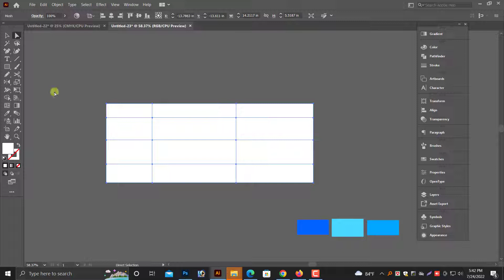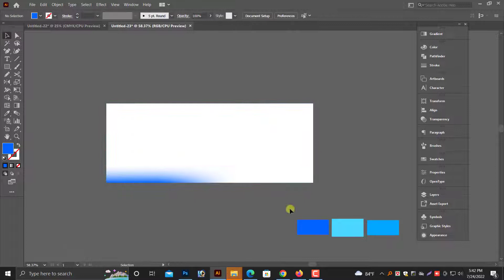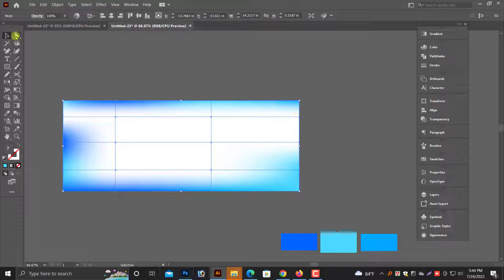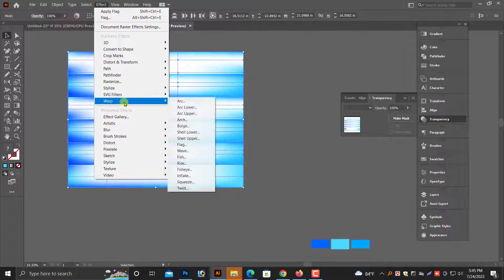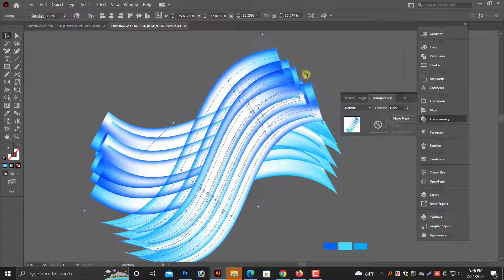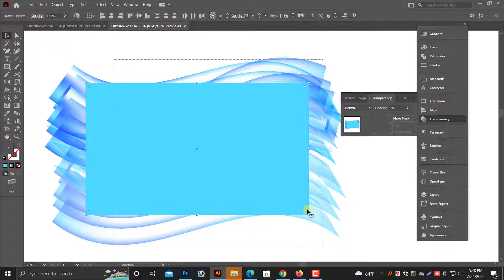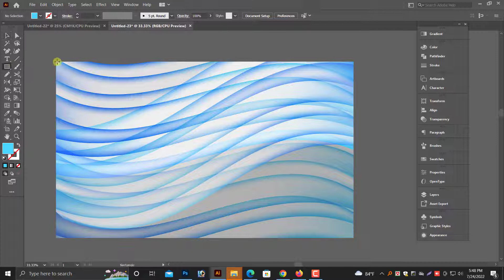simple gradiant background design in illustrator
In today's Tutorial, I will take you through a simple background design in adobe illustrator 2022 new project, from start to